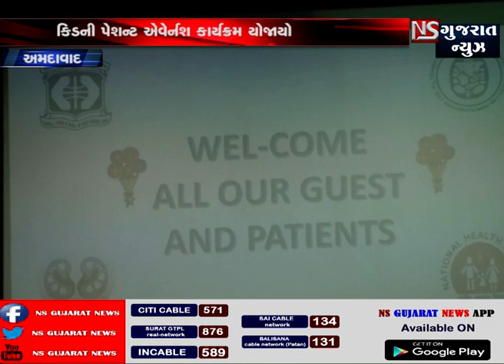અમદાવાદ કિડની પેશન્ટ અવેરનેસ કાર્યક્રમ યોજાયો || ns gujarat news